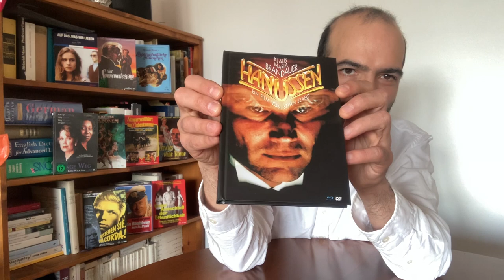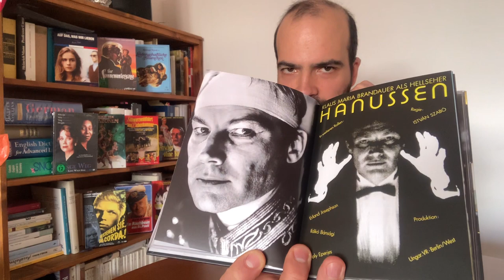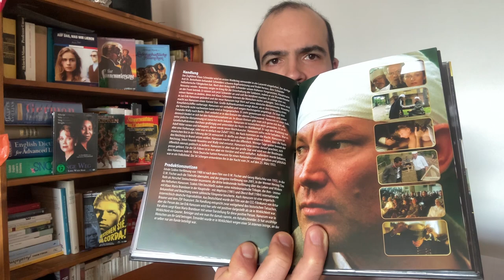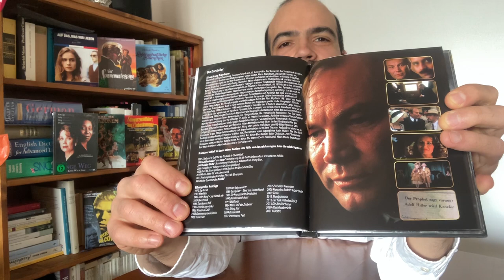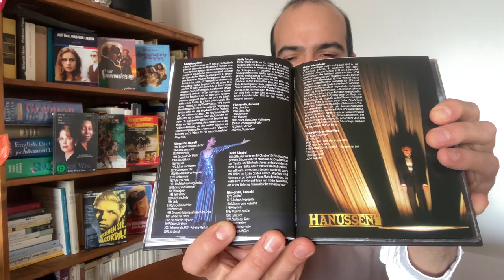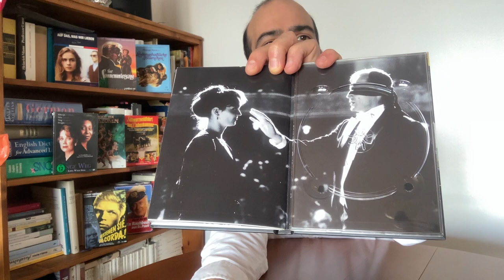Hanussen | Unboxing Video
István Szábo insziniert eindrucksvoll in seinem Film “Hanussen” den Aufstieg und Fall des selbsternannten Hellsehers Erik Jan Hanussen. In der Hauptrolle brilliert Klaus Maria Brandauer neben Erland Josephson, Ildikó Bánsági, Walter Schmidinger.

• Die Geschichte basiert auf dem wahren Leben des Hermann Chajm Steinschneider, der als Hellseher nach dem Ersten Weltkrieg Karriere machte und kurz nach der Machtübernahme der NSDAP durch die Voraussage des Reichstagsbrandes von den Nationalsozialisten zum Verräter erklärt und in der Nacht vom 24. auf den 25.März 1933 von der SA ermordet wurde.

• Weltweite Blu-ray-Premiere. Erstmalig in HD bzw. HD-Remastered (DVD), vom Original Kinoprint abgetastet im Original-Kinoformat und restauriert für ein Filmerlebnis wie in dem Entstehungsjahr.

• Exklusive Mediabook-Edition, mit ablösbarem FSK-Sticker, 16-seitigem Booklet und tollen Original-Fotos plus weiteren interessanten Zusatzinformationen.

• Nach Mephisto (1981) und Oberst Redl (Redl ezredes, 1984) findet István Szabós so genannte "mitteleuropäische Trilogie" mit Hanussen 1988 ihren Abschluss.

• Bei der Oscar®verleihung 1989 war „Hanussen“ für den besten fremdsprachigen Film nominiert.
• Auf den Internationalen Filmfestspielen von Cannes erhielt der Film eine Nominierung für eine Goldene Palme ®

• 1989 war der Film für einen Golden Globe® in der Kategorie bester fremdsprachiger Film nominiert.
• Ein Jahr zuvor erhielt Klaus Maria Brandauer beim Europäischen Filmpreis eine Nominierung als „Bester Darsteller“.

• Szabo macht die Figur des Hanussen auch zu einem starken Symbol für den historischen Wandel, den Deutschland in der Zeit zwischen den beiden Weltkriegen durchmachte. Hanussen ist ein absolut faszinierender Film.

© U8 Films Berlin / UCM.ONE in Kooperation mit CCC Film